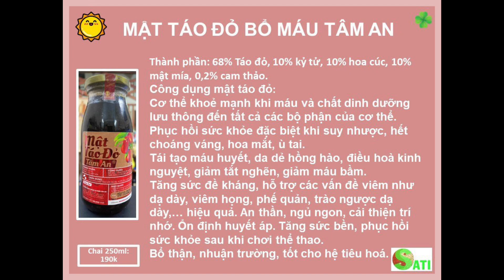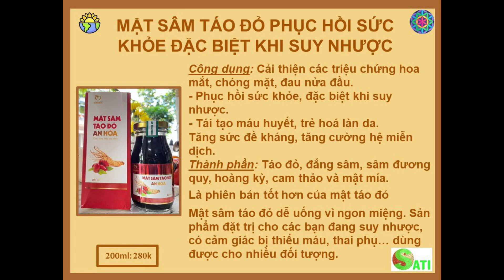6. DÙI LỖ LẤY NHỌT - BÁO ỨNG HIỆN ĐỜI - NHÂN QUẢ ĐẬP ĐẦU CÁ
☸️ Thực dưỡng - Chữa lành thân tâm 🪷

🕉️ Sati Amrita - An lạc mỗi ngày 🪷

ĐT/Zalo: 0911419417